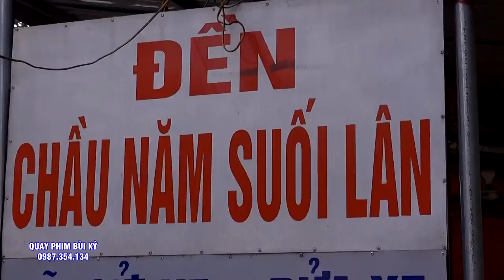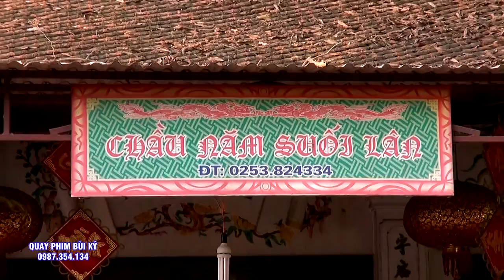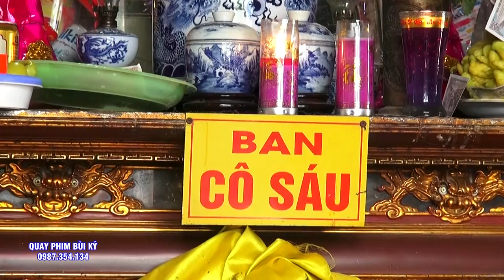Đồng Thầy Có Tâm - NGuyễn THị Bình - Hầu Tiệc Chúa Thác Bờ